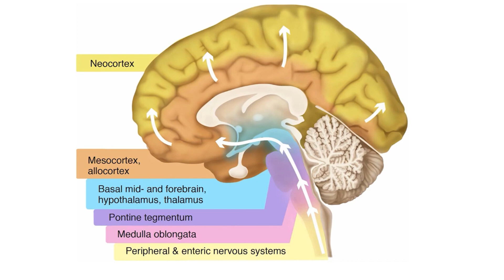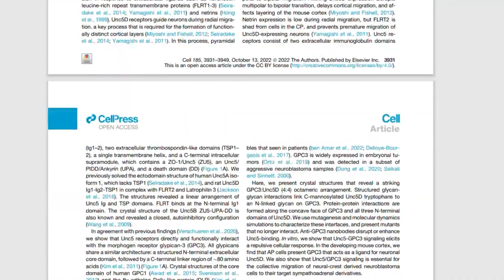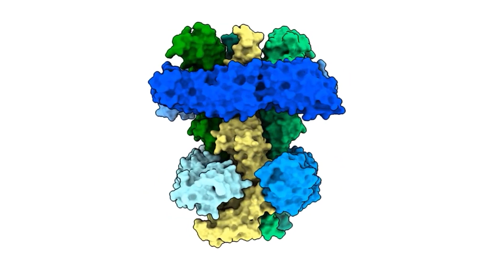3Pilars | ¿Dónde se encuentra la inteligencia? - El papel de la corteza cerebral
En este vídeo hablamos de qué propiedades cerebrales determinan la inteligencia. Vemos cuál es el papel de la corteza cerebral y comentamos un estudio llevado a cabo por un equipo internacional formado por Daniel del Toro y colaboradores.

Créditos:
Guion, presentación y edición de vídeo: Clara García, creadora del canal Cerebrotes
Diseño de miniatura: Álvaro García

Referencias:
Artículo sobre el complejo GPC3-Unc5:

Página web del grupo de investigación neurodesarrollo cortical liderado por Daniel del Toro: